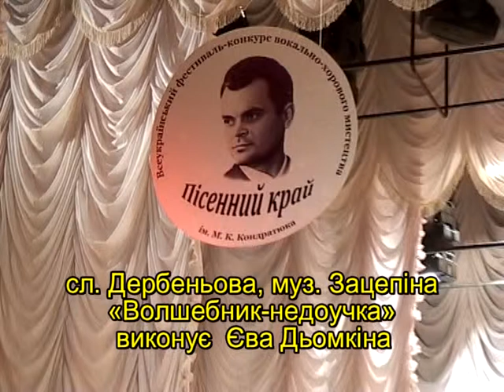Ева Дьомкина (Песенный край - 2012 г.)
11 ноября 2012 в г. Полтава прошел заключительный гала-концерт ІІІ-всеукраинского фестиваля-конкурса вокально-хорового искусства «Песенный край» имени Н.К. Кондратюка.
Приглашаем стать участником вокально-хорового искусства «Песенный край» имени Н.К. Кондратюка 8-10 ноября 2013 г. в г. Полтава.